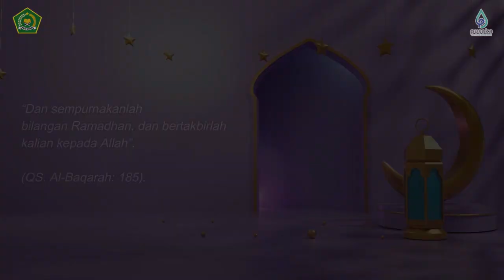Dr. H. NOOR FAHMI, MM // UCAPAN SELAMAT HARI RAYA IDUL FITRI 1445 H / 2024 M